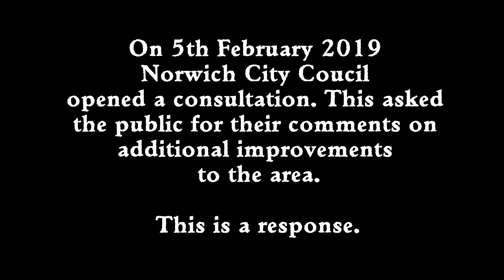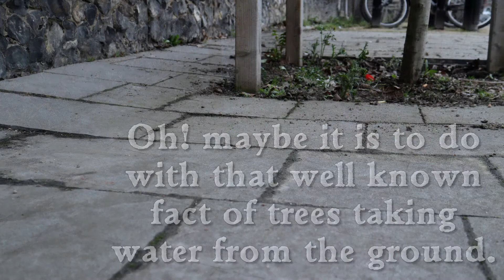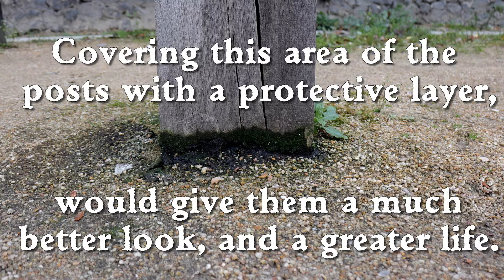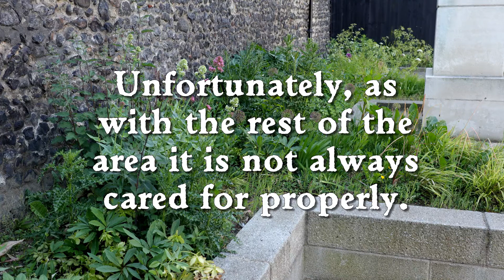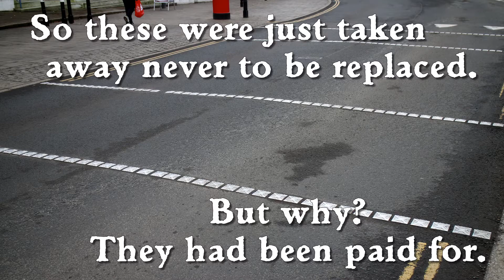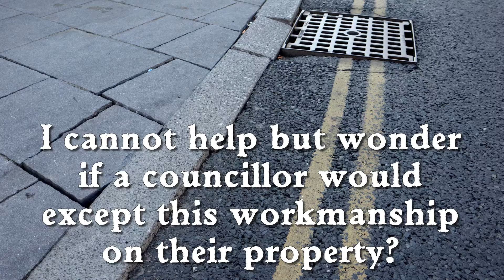TomblandProbs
The Tombland area of Norwich is one of the most historic parts of the city with one of its most famous landmarks only a short distance away, Norwich Cathedral. In 2016 the area was given a major refurbishment, however, this soon started to deteriorate, and has continued to do so ever since. The local council, seemingly unaware of this, hence decided to refurbish another part of the area, thus they held a public consultation about their plans. This video was a response to their new initiative.